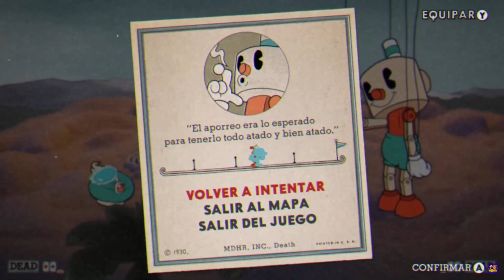VENGANZA contra el GENIO Los MeMa CUPHEAD #25 Gameplay Español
PORQUE TANTO CANIBAL? Los MeMa CUPHEAD #21 Gameplay Español cooperativo 2 jugadores multiplayer multijugador GENIO DESTRUYE DESEOS
juegos de a dos cooperativos